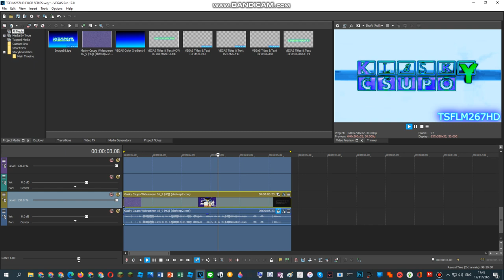How To Do Make Some TSFLM267HD Phased